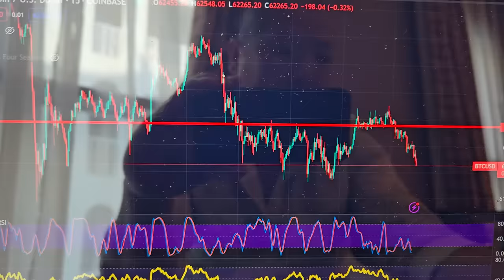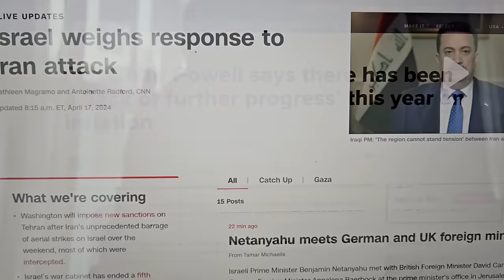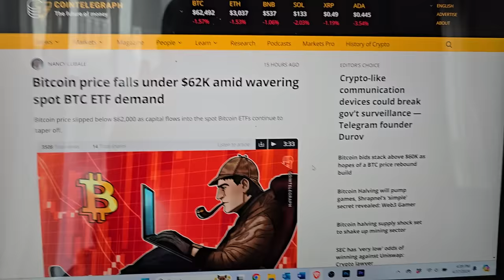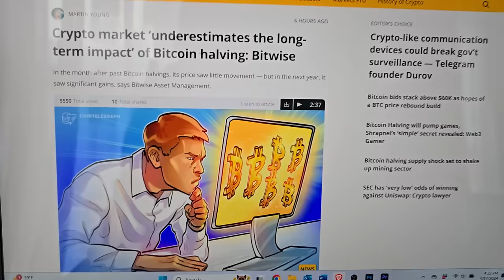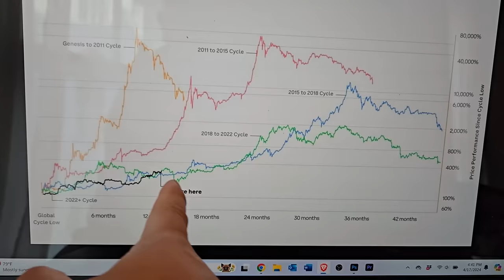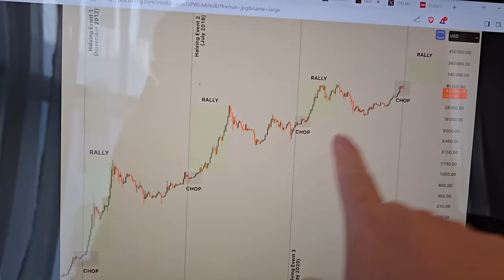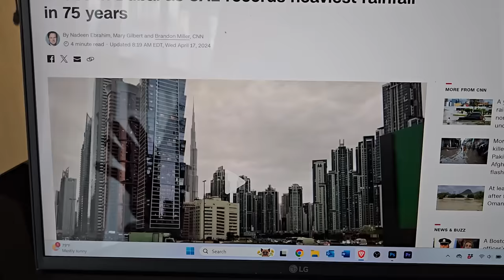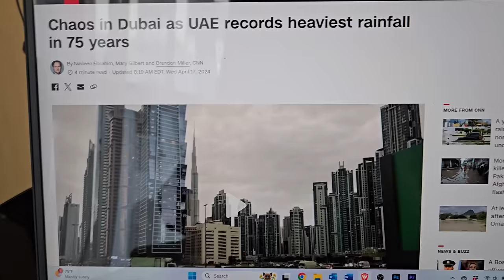Why Is Bitcoin Showing Weakness?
Bitcoin is showing weakness because of these two events.